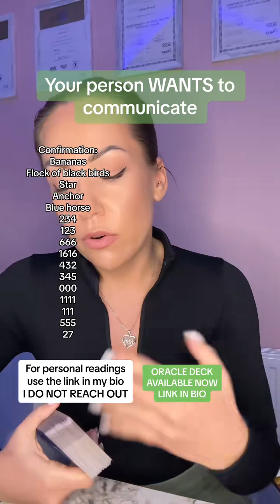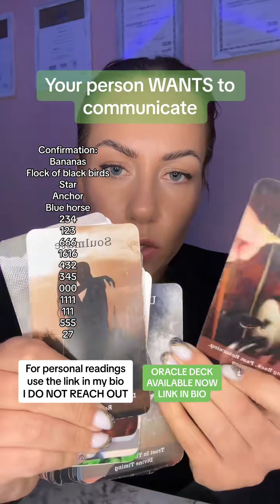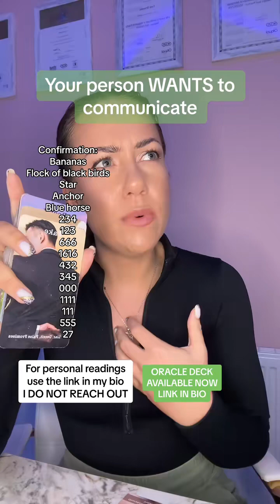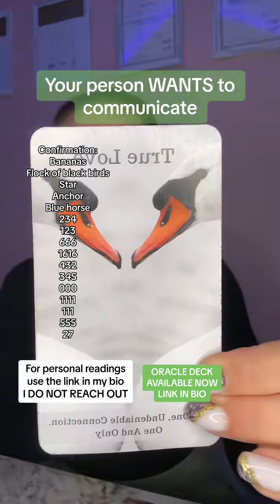For personal readings use the link in my bio